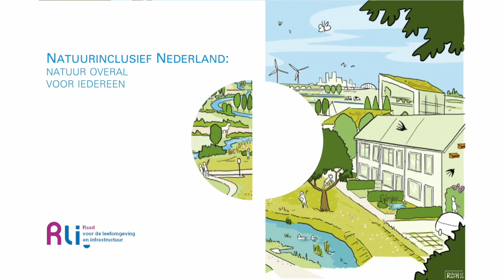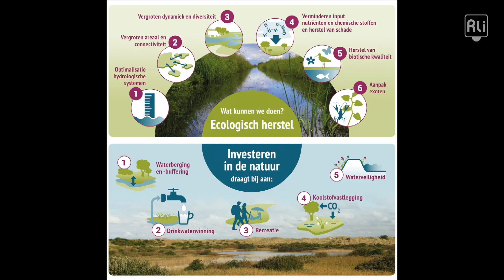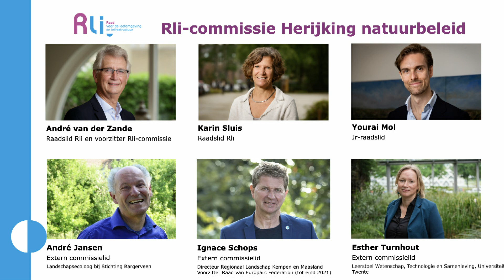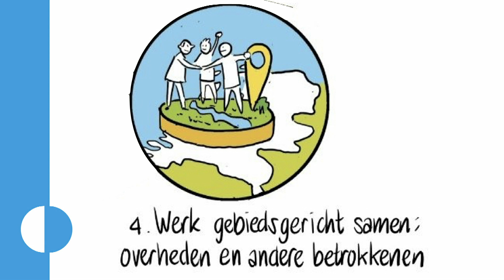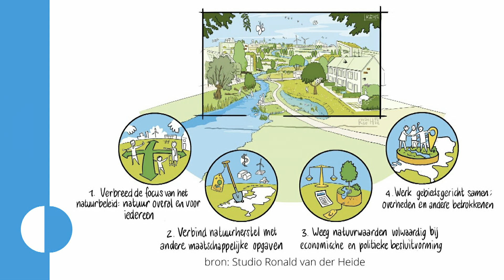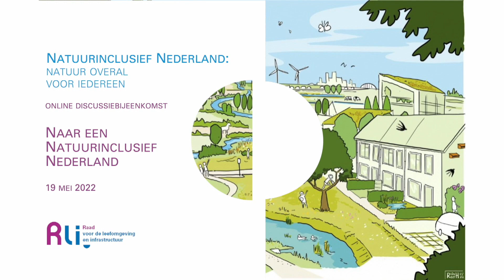Livestream Rli-online bijeenkomst Natuurinclusief Nederland: natuur overal voor iedereen 19 mei 2022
Op 19 mei 2022 organiseerde de Raad voor leefomgeving en infrastructuur (Rli) een online bijeenkomst over zijn advies ‘Natuurinclusief Nederland: natuur overal en voor iedereen’. Wat kan natuurinclusief werken in de woningbouw, de landbouw of de energiesector bijdragen aan het zo noodzakelijke herstel van de biodiversiteit in Nederland? Welke hobbels en knelpunten bestaan er in de praktijk en hoe kunnen die worden verholpen? Biedt het concept van basiskwaliteit natuur houvast bij het verbinden van natuurherstel met andere opgaven als de woningbouw of de energietransitie? En hoe kunnen overheden gebiedsgericht samenwerken bij het realiseren van basiskwaliteit natuur? Over deze en andere vragen ging dagvoorzitter Ruben Maes in gesprek met onder andere André van der Zande (raadslid Rli en voorzitter van de commissie die het advies voorbereidde), sectorpartijen en bestuurders.

Over het advies: De natuur in Nederland gaat hard achteruit. De Rli spreekt van een biodiversiteitscrisis van eenzelfde orde als de klimaatcrisis. Vitale natuur is cruciaal voor een leefbaar Nederland. Mensen hebben natuur nodig voor hun gezondheid, voor schoon drinkwater, voor gezond voedsel en voor schone lucht. Het is van belang de teruggang in de natuur te keren en te zorgen voor herstel. Dit lukt alleen als de overheid inzet op de totstandkoming van natuur overal en voor iedereen.